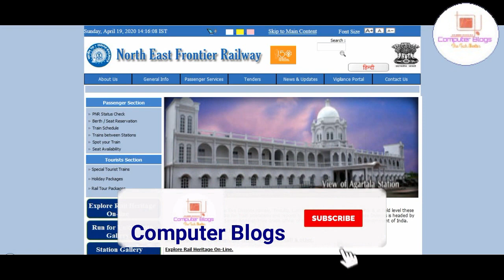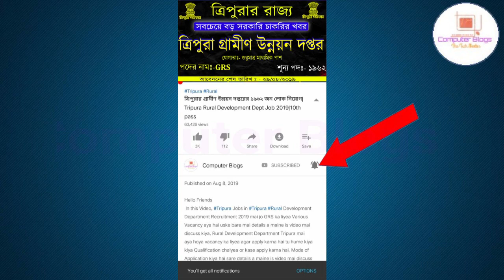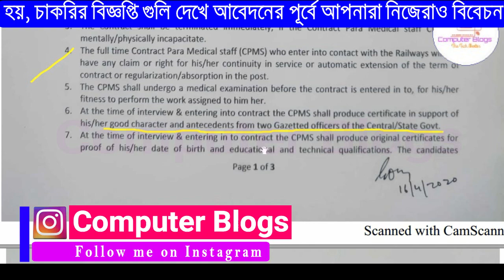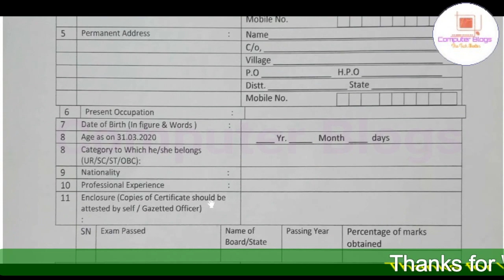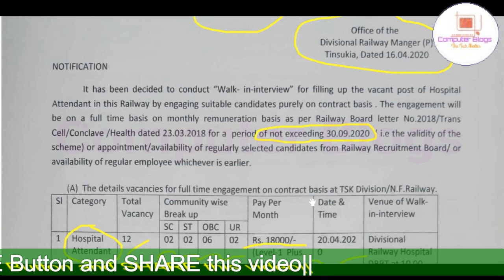ত্রিপুরার চাকরির খবর 2020|Northeast Frontier Railway Recruitment 2020|12th Pass Job 2020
Hello Friends
In this Video, Tripura Jobs Northeast Frontier Railway Recruitment 2020 mai jo Vacancy aya hai uske bare mai details a maine is video mai discuss kiya, Northeast Frontier Railway mai aya hoya vacancy ka liyea agar apply karna hai tu hume kiya kiya Qualification chaiyea or kase apply karna hai, Mode of Application kiya hai sare details a maine is video mai discuss kiya, So friends agar video ko aycha lage tu like, comments or share karna na bhuliyea ga.